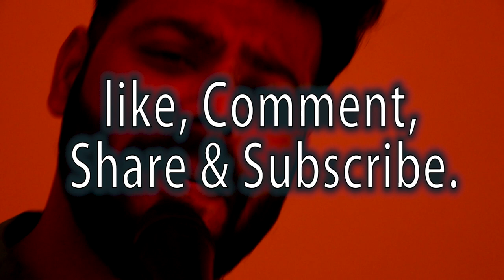First Class (Cover) | Raenit Singh| KALANK | Arijit Singh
Hey Guys!!
as promised here I am with another beautiful cover but this time with a fast number.

Thanks

Cover Credit :

Song : Hasi ban gaye Revisited
Singer - Raenit Singh

Original Credit :

Song
Hasi (Male Version)
Artist
Ami Mishra